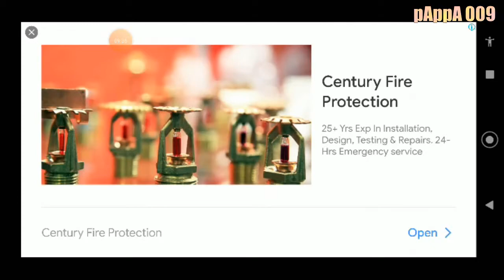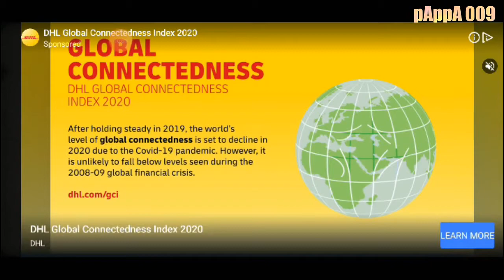What is in the Silver Chest ! Worms Zone pAppA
This is For the 1st time I have the Silver Chest !
And what !? !

Silver Chest Worms zone !

Silver Chest in Worms zone !

Silver Chest Worms Zone Task !

Got Silver Chest in Worms Zone @

Worms zone Gaming Video !

Worms zone Gameplay daily!

pAppA 009 -